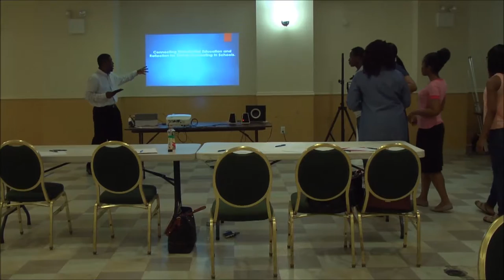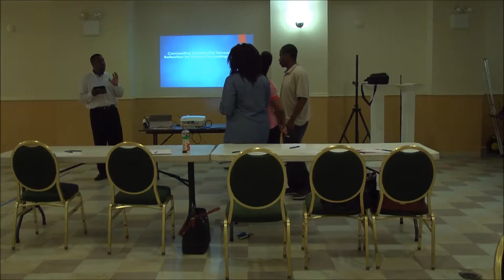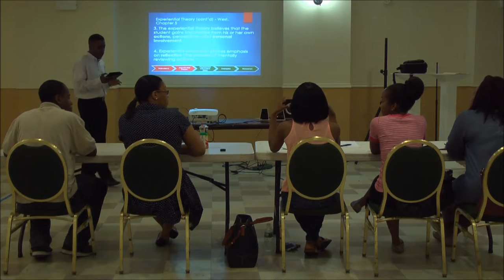Morais Counselor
Minister Morais Cassell Counselor Training Class